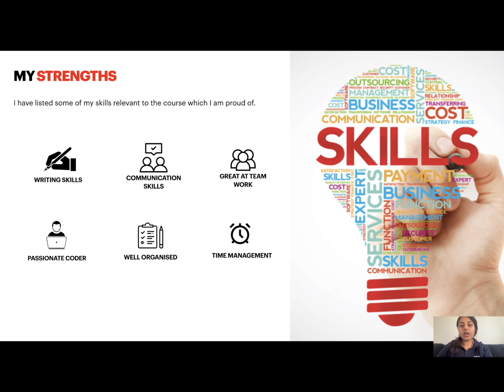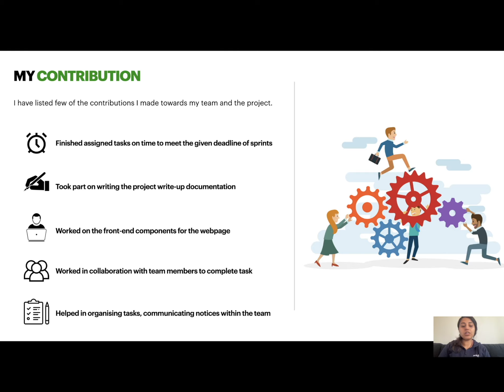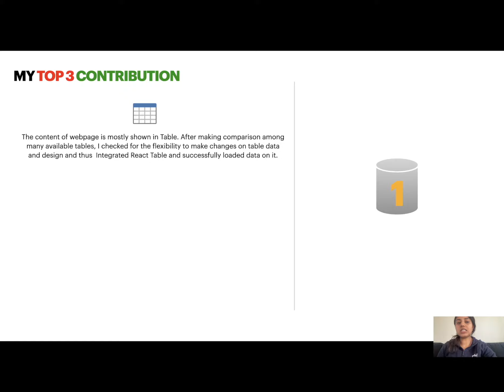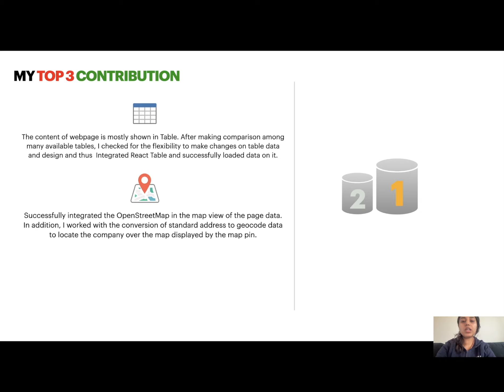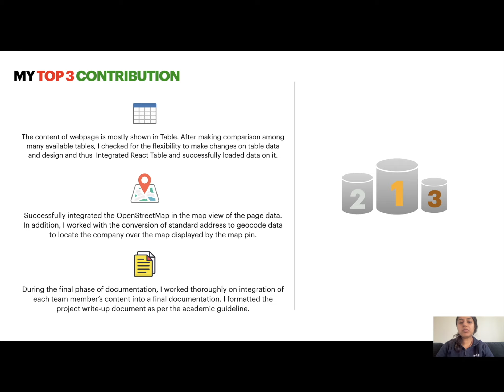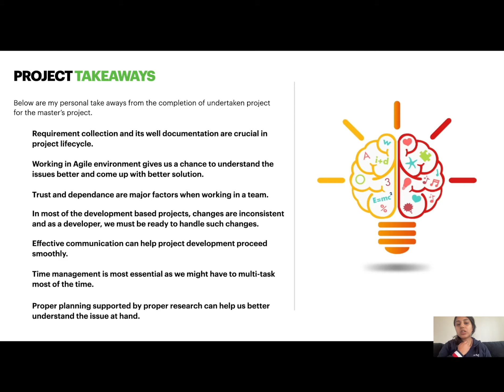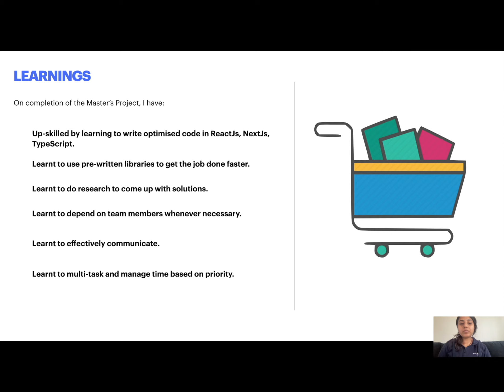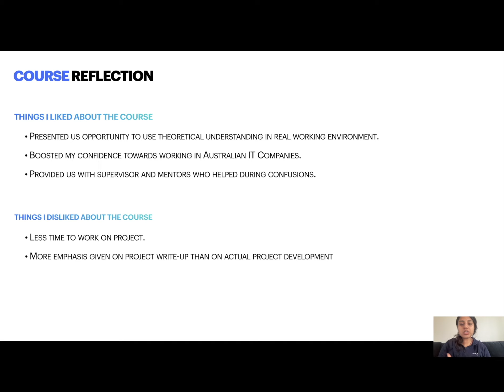Reflection Video - Master's Project